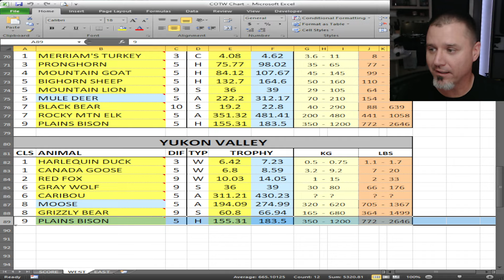Horns and Antlers | Trophy Hunting Series | theHunter: Call of the Wild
Unleash your inner hunter in theHunter: Call of the Wild! Stalk majestic beasts across 100 square miles of stunning open world, mastering ballistics and animal behavior to claim your trophy. Track through dense forests, set up cunning blinds, and call in your prey. Experience the ultimate thrill of the hunt, where every shot counts.

Buy Gunthrek's Gear:

Logitech G Pro Flight Yoke
Logitech G Pro Flight Rudder Pedals
Logitech K360 Wireless Keyboard
Logitech G502 Lightspeed Mouse
Asus ROG Strix 49" Gaming Monitor
Vizio Sound Bar
Tonor USB Condenser Microphone
Alera Office Chair